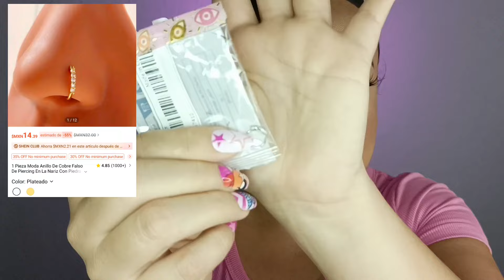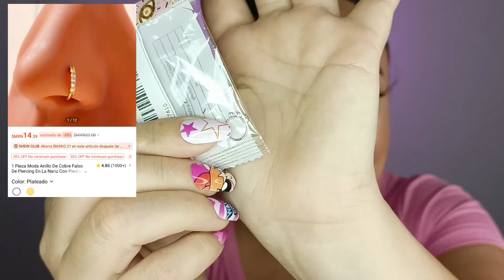HAUL SHEIN ✨ 35 PRODUCTOS DE LUJO 👌